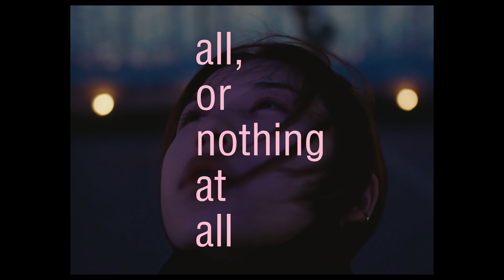ALL, OR NOTHING trailer I 2023